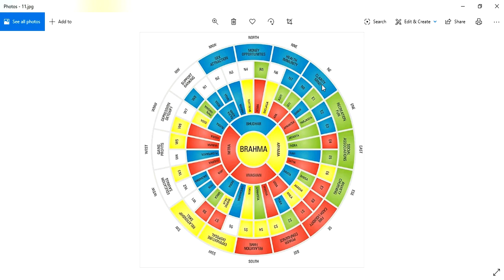Dressing Table Vastu || Mirror Vastu || చూపుడు అద్దాలు ఉండే ప్రదేశం ఫలితాలు|| Guruvastu||ఇంటివాస్తు